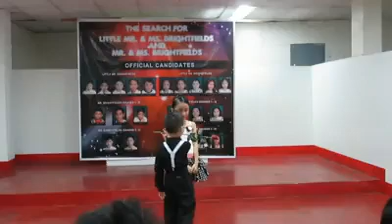time of my life (competition -simple steps)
Jm when he was in advance casa and his sister Ic when she was in grade 4